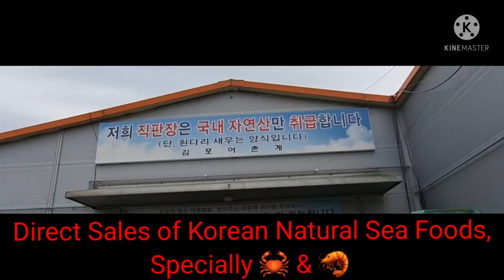DAEMYEONG MARKET# SEAFOODS# Small, Big CRABS🦀 & SHRIMPS 🍤 pinay in 🇰🇷 #